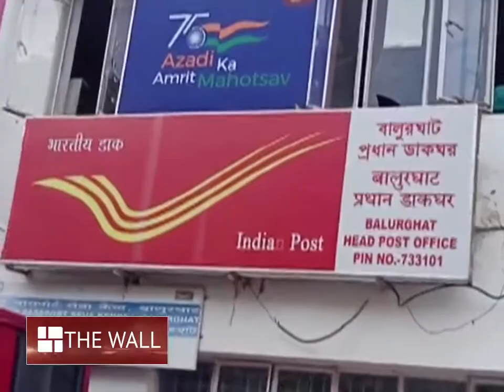False Marksheet at Post Office Recruitment - ডাক বিভাগে নিয়োগে ভুয়ো মার্কশিট! পুলিশের জালে তিন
Allegation of submission of fake marksheets and certificates while appointing rural postal employee of the postal department. Police have already arrested three people in connection with the incident at the main post office in Balurghat. One of the victims is a woman. They are residents of different areas of North Dinajpur.

ডাক বিভাগের গ্রামীণ ডাক সেবক নিয়োগের সময় ভুয়ো মার্কশিট ও সার্টিফিকেট দাখিলের অভিযোগ। বালুরঘাটের মুখ্য ডাকঘরে এই ঘটনায় ইতিমধ্যেই তিনজনকে গ্রেফতার করেছে পুলিশ। ধৃতদের মধ্যে একজন মহিলা। তারা উত্তর দিনাজপুরের বিভিন্ন এলাকার বাসিন্দা।

North Dinajpur | Job | Fake | Marksheet | Government Job | Job Recruitment | India Post | Trending | Viral News | Balurghat | Crime | Police Case | Police Arrest | Post Office | Village | Rural Postal Employee |